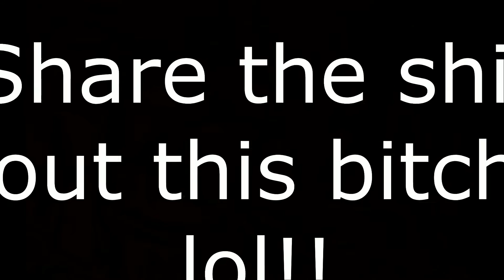My bro and i exercising our second amendment right!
Shootin shit With my bro! Just an extra video, aside from the normal moto vlogs!